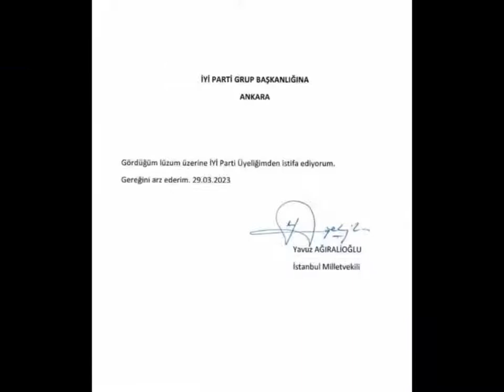Yavuz Ağıralioğlu-Gangsta's Paradise!! Son Direnişçi!!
1 Şubat 1972'de Trabzon'un Çaykara ilçesinin Eğridere köyünde doğdu. İlk, orta, lise öğrenimini Yozgat'ın Sorgun ilçesinde tamamlayan Yavuz Ağıralioğlu, Ankara Üniversitesi Siyasal Bilgiler Fakültesi Uluslararası İlişkiler Bölümü mezunudur.[2] 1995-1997 yıllarında Alperen Ocakları Genel Başkanlığı; Muhsin Yazıcıoğlu'nun genel başkanlığı döneminde Büyük Birlik Partisi MKYK üyeliği ve genel başkan yardımcılığı görevlerinde bulunmuştur. 2011 yılında Büyük Birlik Partisi genel başkanlığına aday olmuştur.[3] 2011 yılından itibaren Türkiye İnisiyatif Merkezi Başkanlığını yürütmektedir.

Mayıs 2018'de İYİ Parti'ye katılmış[4], 2018 Türkiye genel seçimlerinde İYİ Parti İstanbul milletvekili seçilmiş, ayrıca Temmuz 2018'den Temmuz 2019'a dek İYİ Parti Meclis Grup Başkanvekilliği görevini de yürütmüştür. 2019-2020 yıllarında İYİ Parti Sözcüsü ve 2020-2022 yıllarında ise Türk Dünyası ve Yurtdışı Türkler Başkanı olarak görev yapmıştır.

2023 Türkiye cumhurbaşkanlığı seçimi konusunda Millet İttifakı'nın ortak cumhurbaşkanı adayının Kemal Kılıçdaroğlu olmasına karşı çıkmış, seçimlerde Kılıçdaroğlu'na oy vermeyeceğini açıklamıştır.[5] 28 Mart 2023'te ise İYİ Parti üyeliğinden istifa etmiştir.[6]